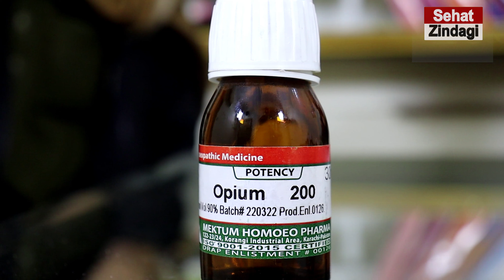How To Treat Constipation In Urdu | Qabz Ka Asan ilaj